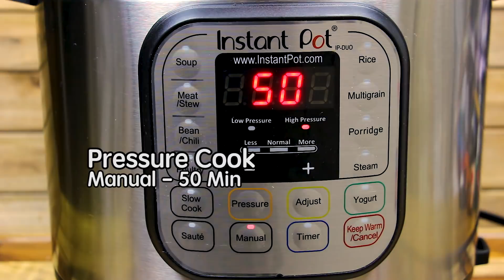Instant Pot Cookie Dough Cheesecake - Instant Pot Cheesecake Recipe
Instant Pot Cookie Dough Cheesecake made in the Instant Pot Pressure Cooker is one of the easiest and simplest ways to make this sinfully delicious cheesecake treat. This is a new cheesecake recipe in the Instant Pot Cheesecake recipes lineup on YouTube.  The cookie dough recipe is so delicious, silky smooth and so easy to make. The Instant Pot Cheesecake filling is New York style made in the six-inch Fat Daddio's removable bottom Cheesecake pan (You can also do it in the springform pan as well). Garnished with Chocolate chip cookie crumbles, fresh whipped cream and topped with chocolate cookies. This Instant Pot Cheesecake Pressure Cooker Recipe is a must try.
Full directions, recipe, tips, tricks, photo gallery can be found right

GreatChowTV Amazon Store (All The Good Stuff!!!):

Instant Pot DUO60 6 Qt 7-in-1 (The Classic Model)
Instant Pot DUO80 8 Qt 7-in-1 (The Classic Model in 8qt)
Instant Pot DUO Plus 60, 6 Qt 9-in-1
Instant Pot Smart WiFi 6 Quart
Instant Pot Max 6 Quart

Essential Instant Pot Accessories
GreatChowTV’s 3 Favorite & Essential Accessories for Instant Pot Success!
1. Scoop Colander Strainer Slotted Spoon
2. Immersion Multi-Purpose Hand Blender (Make Soups and Sauces)
3. Stainless-Steel Locking Tongs